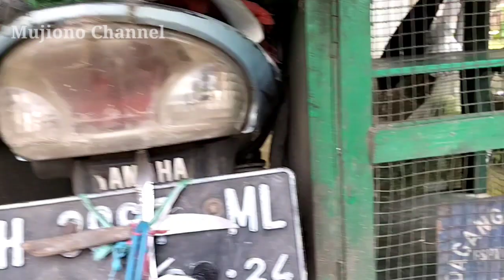PAK SUYIMAN TUKANG SAYUR LUCU // jualan sayur keliling pakai motor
bapak SUYIMAN seorang tukang sayur keliling dengan karakter lucu yang berjualan sayur keliling pakai motor
tukang sayur lucu
tukang sayur keliling
tukang sayur keliling pakai motor
tukang sayur keliling pakai mobil
tukang sayur keliling pakai pick up
jualan sayur
jualan sayur keliling
jualan sayur keliling pakai mobil
jualan sayur keliling pakai motor
jualan keliling
jualan sayur keliling pakai pick up
jualan di pasar
jualan di atas mobil
jualan di atas pick up
usaha dagang sayur
usaha jualan sayur
usaha rumahan
usaha jualan sayur keliling
usaha dagang sayur keliling